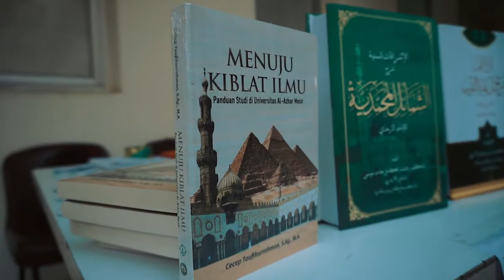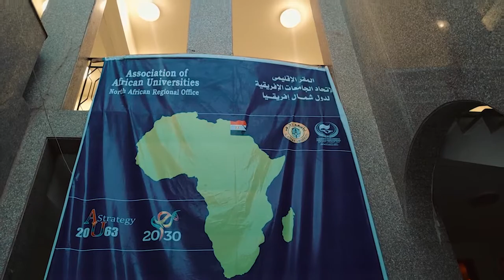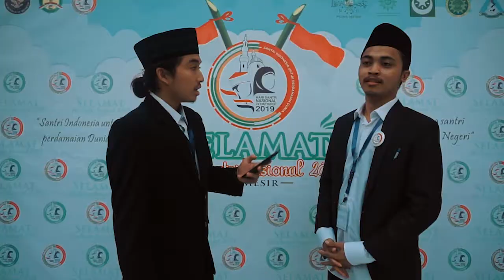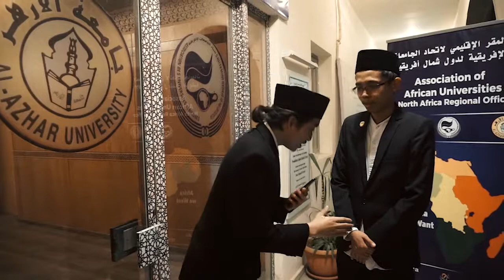HSN 2019 (Hari Santri Nasional) di Mesir | bersama Aliansi Afiliatif di Mesir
Hari Santri merupakan momen yang tepat, untuk kembali menyegarkan ingatan akan semangat santri terdahulu, agar diteladani oleh para santri  baik yang di Indonesia maupun yang sedang menempuh studi di luar negeri.

Mari kita denger pendapat mereka tentang hari santri nasional kali ini, serta harapan mereka untuk santri-santri yang akan menjadi tonggak keutuhan bangsa dan agama kelak di Indonesia.

Baca juga berita seputar Hari Santri Nasional di Mesir, lewat link di bawah ini:

Sambut Hari Santri Nasional, Aliansi Afiliatif di Mesir Adakan Lomba dan Seminar Kebangsaan

Perayaan hari santri tak hanya marak di Tanah Air. Masisir, sebagai Mahasantri Indonesia di Mesir juga tak ingin ketinggalan momentum tahunan tersebut.